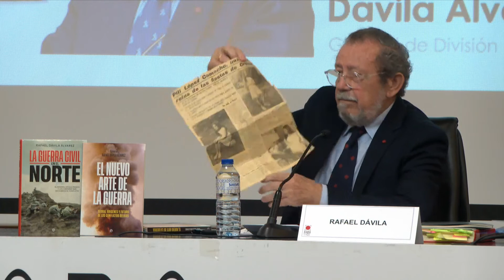Foro La Región | Rafael Dávila: "El nuevo arte de la guerra"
Rafael Dávila ha sido testigo del cambio en el curso de la guerra. Militar retirado, general de división, cuenta en su último libro “El nuevo arte de la guerra” cómo ha sido.

Se trata de una reflexión, casi filosófica, de por qué el ser humano ha hecho históricamente lo que ha hecho. Una disertación que presenta en el Foro La Región, en el Centro Cultural Marcos Valcárcel, a las 20,30 horas.

Un encuentro que podrá seguirse a través de la web de La Región.